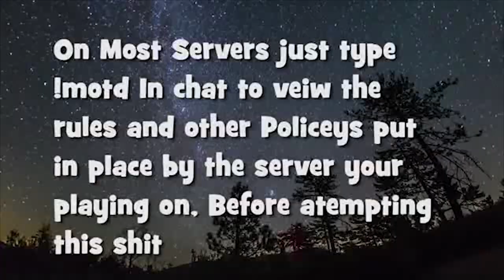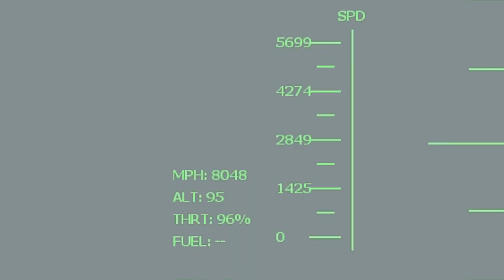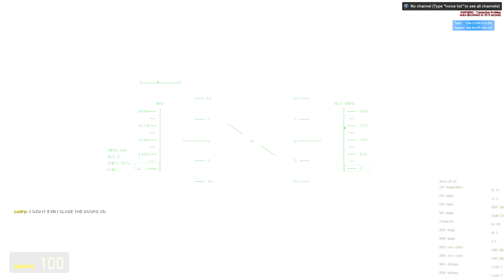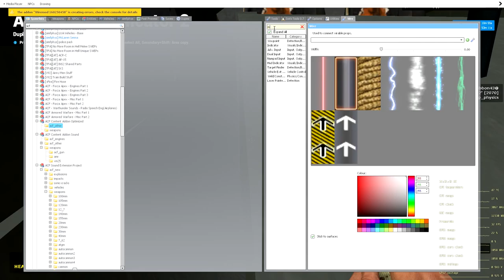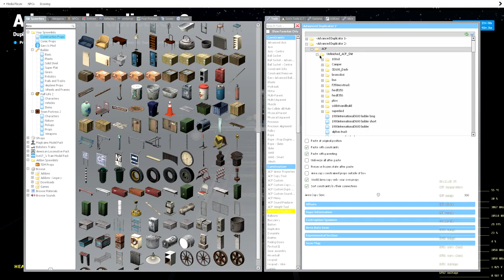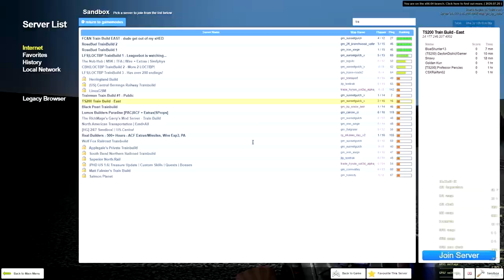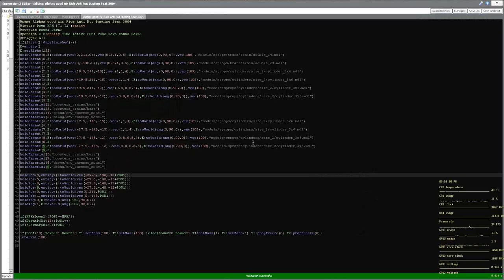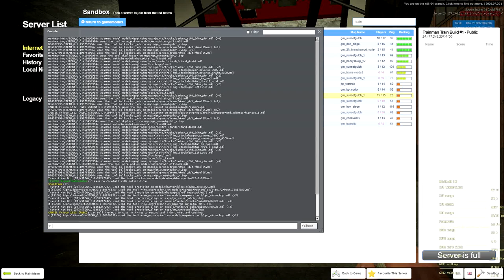how not to trainbuild #21